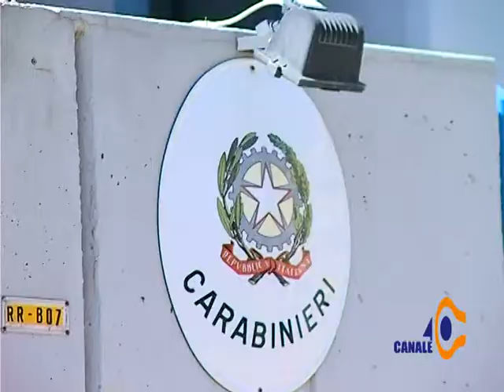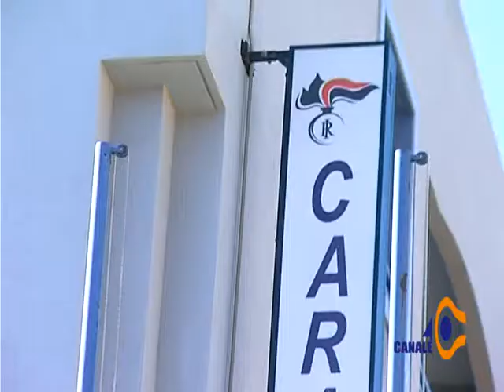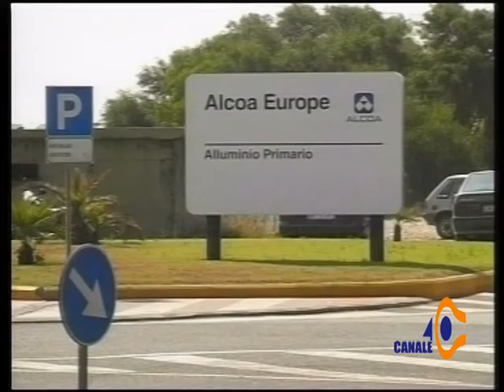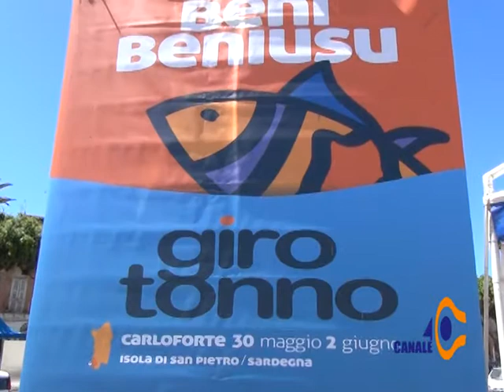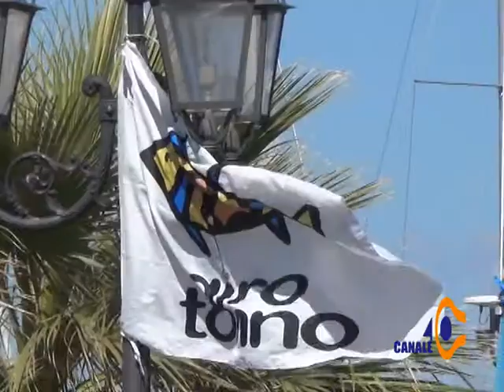Tg 40 Martedì 3 Giugno 2014